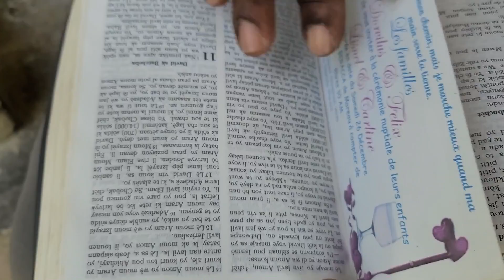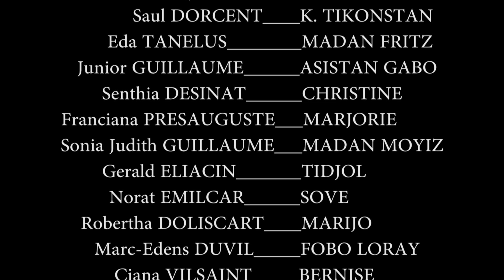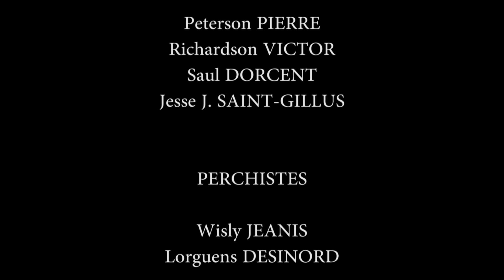VANJANS ZONBI EPIZOD 25